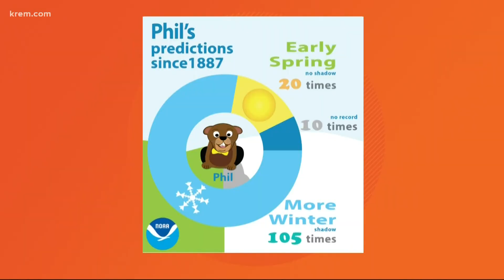6 more weeks of winter for Spokane? Phil might be right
Punxsutawney Phil saw his shadow early Wednesday morning, signaling 6 more weeks of winter.